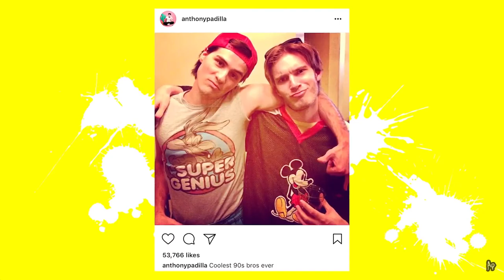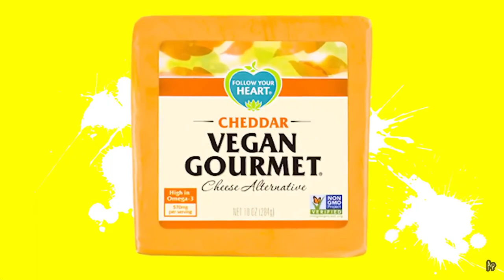AnthonyPadilla - Something’s wrong with my girlfriend | Rejected Hot Ones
We aren't famous enough for Hot Ones so we re-created it ourselves.

Miel did literally all the work on this video (except the editing) and she makes even better stuff on her own pages:

30k Likes
480,610 views
(As of May 1, 2023)